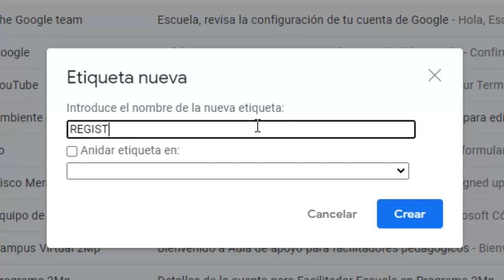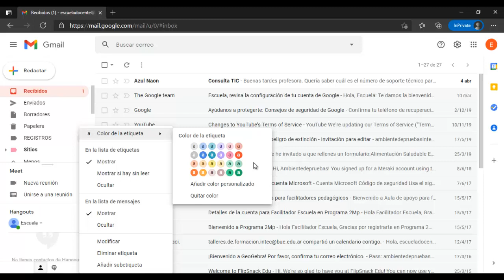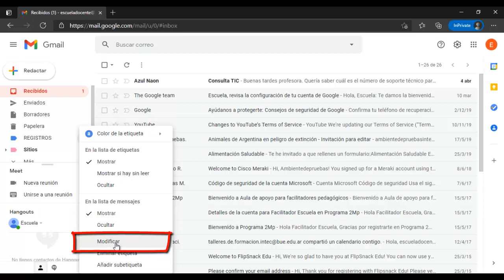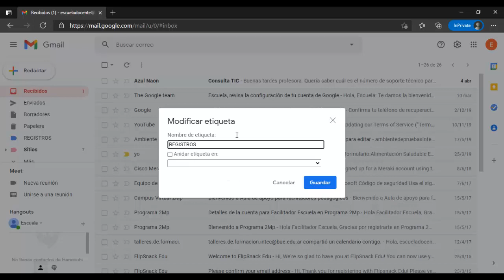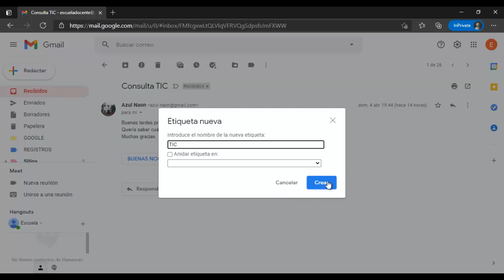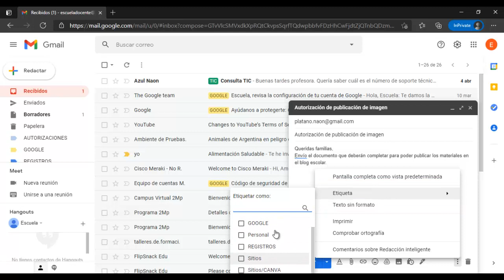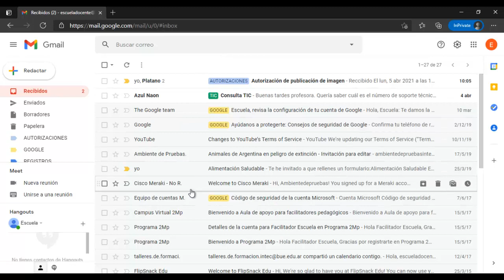Cómo crear y utilizar etiquetas en Gmail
Este video permite visualizar paso a paso como crear y utilizar etiquetas en Gmail.